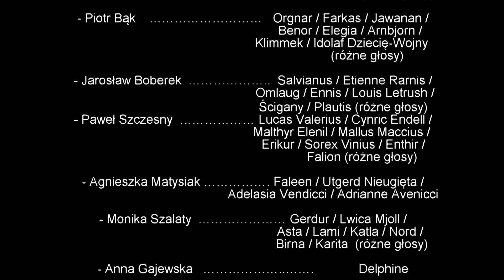Zagrajmy w Skyrim – ODC 43 – Nowy mistrz gildii - Pod nowym kierownictwem - Gildia Złodziei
Cześć. Zapraszam  do oglądania czterdziestego trzeciego  odcinka z serii przygód wampirzycy Viaconii. Tak to ten odcinek. To już jest koniec :) Pomimo wielu przeciwności losowych (bugów)
udało nam się dobrnąć do końca wątku Gildii Złodziei. Czy zostaniemy jej nowym mistrzem ...

Muzyka z napisów końcowych:
fragment muzyki z The Elder Scrolls V Skyrim- Dragonborn - Official Trailer

Wersja gry:  Skyrim Legndary Edition
Dodatki
- Dragonborn
- Dawnguard
- Hearthfire

- Better Vampires
- A Matter of Time
- Apachii Sky Hair
- Immersive Armors
- Immersive Weapons
- Pure Waters
- SKSE Launch Patch
- SkyUI
- The Dance of Death - A Killmove Mod
- Ultimate Combat
- Vampire Ugly Face Remover -Dawnguard
i inne